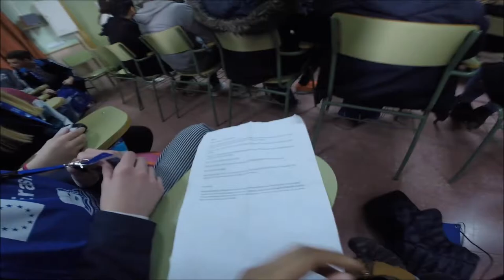Vlog trip to Spain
Johanna filmed this from her trip to Madrid. Hopefully you enjoy!